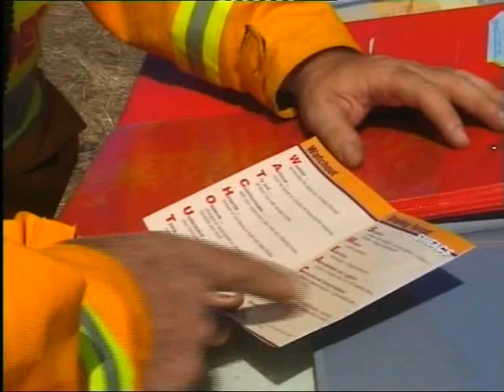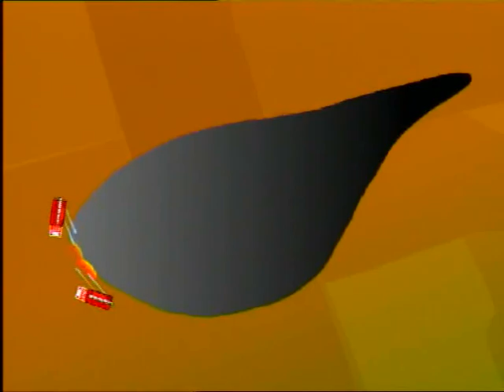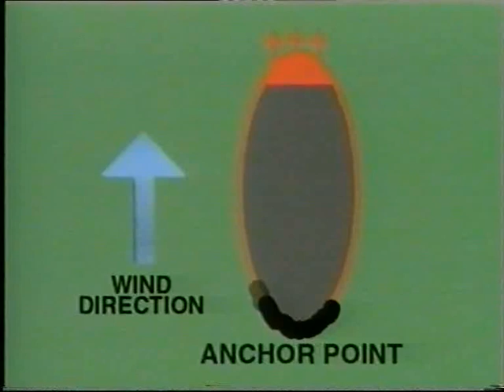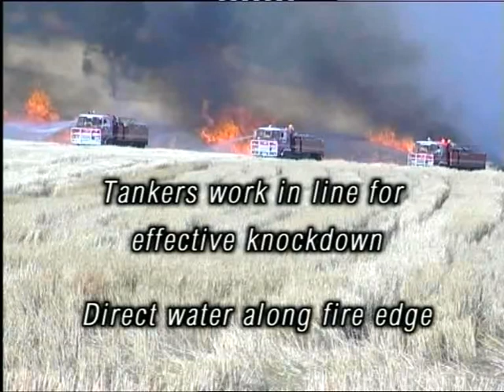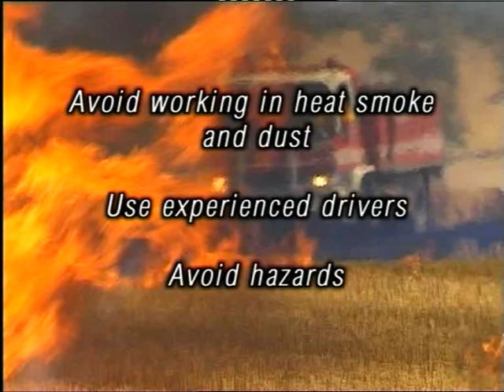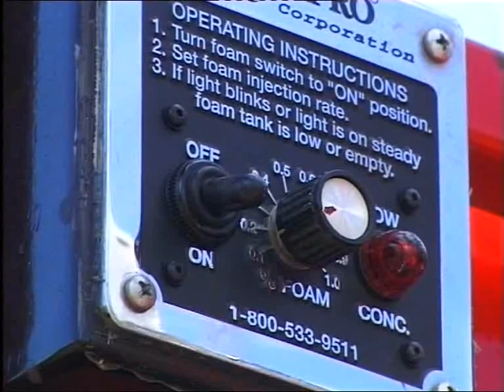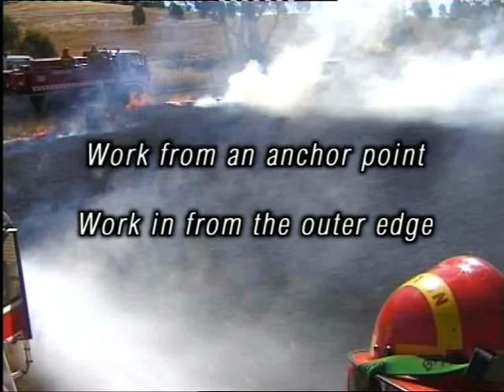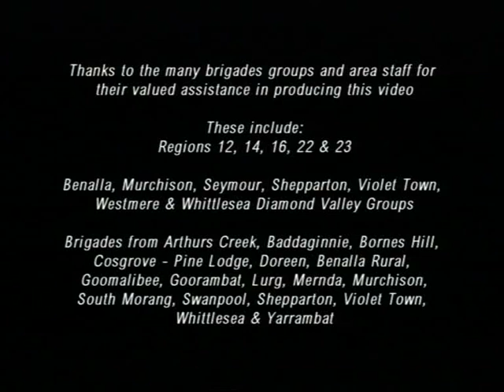Grassfire Tanker Tactics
A training video produced by CFA in 2004 on effective tactics for fighting grassfires. The video has been recommended by current CFA Chief Officer Euan Ferguson for viewing by CFA members ahead of the 2011/12 fire season.